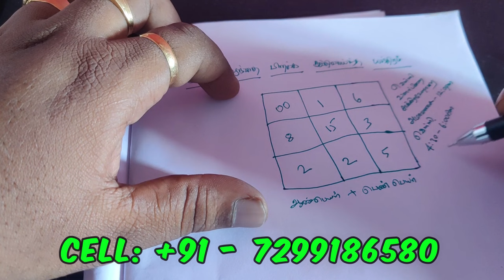ஆண் குழந்தை பிறக்க வைக்கும் சக்திவாய்ந்த யந்திரம் - SPIRITUAL SECRETS